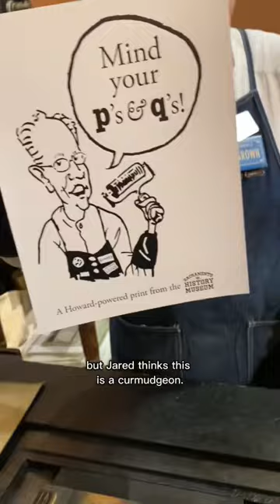Howard letterpress prints an image of himself for National Curmudgeons Day (January 29)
January 29th is National Curmudgeons Day! A curmudgeon is defined as a curmudgeon’ is defined as an ill-tempered, disagreeable, and quarrelsome (often older) person. Curmudgeons Day is celebrated on the birthday of William Claude Dukenfield, better known as W.C. Fields, who often played a crusty and grumpy individual in films in the 1930s.

In honor of today, Howard letterpress printed an image of himself. The artwork for this image was made by our tour manager, Shawn, a couple years ago. That artwork was sent to OWOSSO Graphic Arts in Owosso, Michigan where the photo engraving was designed. Autographed prints by Howard are available in our museum store.

In regards to the phrase, in letterpress printing, a compositor is setting type upside down and left to right. However, many of the letters look very similar to each other. It is best to focus on the task at hand. That’s how you get the origin of the phrase “b’s and d’s you could also lose, if you don’t mind your p’s and q’s.” So take some advice from Howard and mind your p’s and q’s!